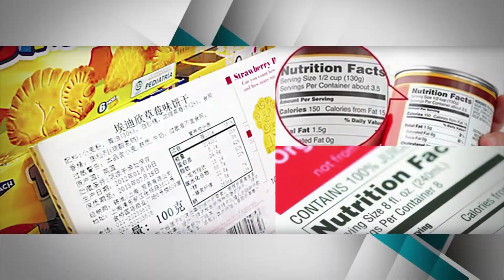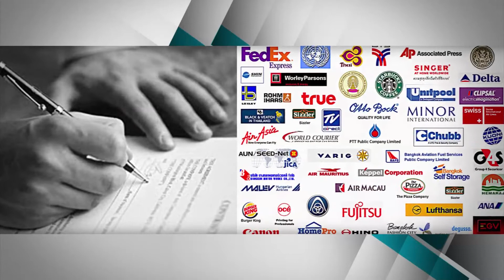คุยจริงใจ สไตล์หมอชัย tape 199 "การเกษตรทันสมัยและความรับผิดชอบต่อสังคม รุกและรับอย่างไรใน AEC3"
รายการคุยจริงใจ สไตล์หมอชัย  tape 199 ออกอากาศ 14 กุมภาพันธ์ 2559
ตอน "การเกษตรทันสมัยและความรับผิดชอบต่อสังคม รุกและรับอย่างไรใน AEC3"
ออกอากาศทุกวันอาทิตย์ เวลา 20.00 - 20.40น.
ทางช่อง TNN24